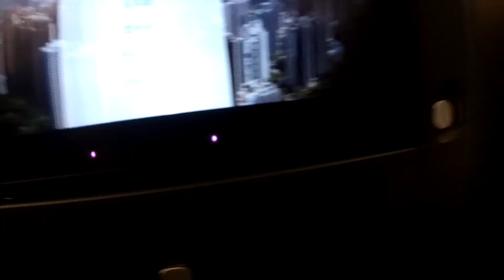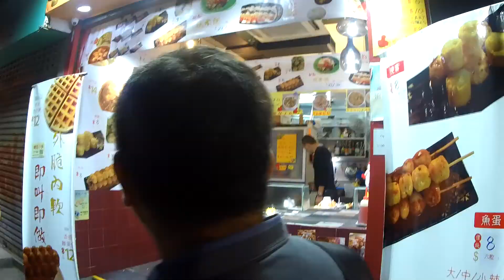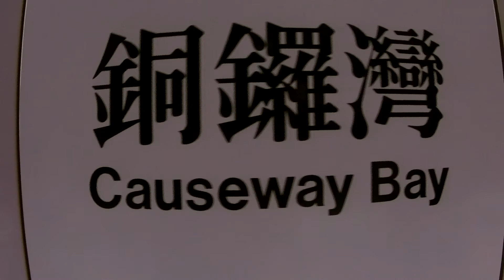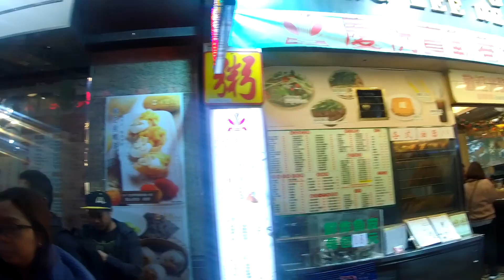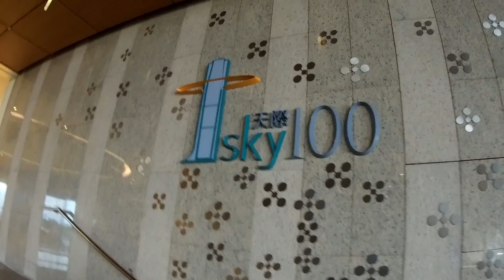Hong Kong 2017-2018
A collection of clips and moments from our trip to Hong Kong.

(footage is a bit shaky)

Shot with: SJCAM S7 Star
Music: Felix Jaehn x Mike Williams - Feel Good (Mankel Remix) and Maroon 5 - Sugar (Suprafive & Marian Ioan 2k16 Remix) via soundcloud